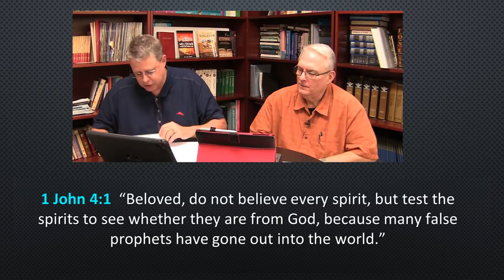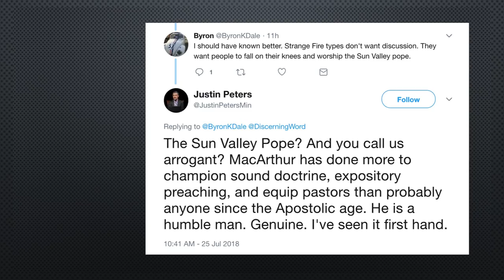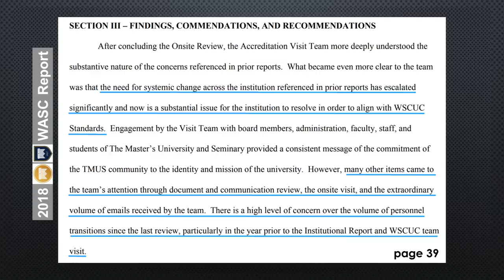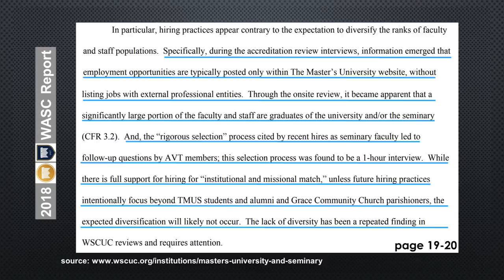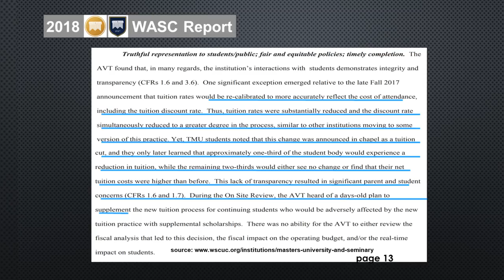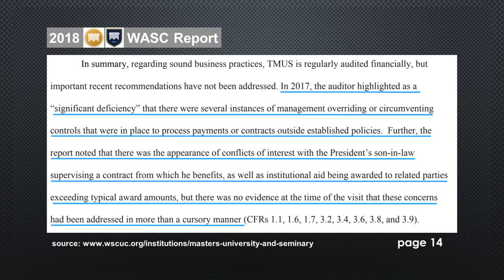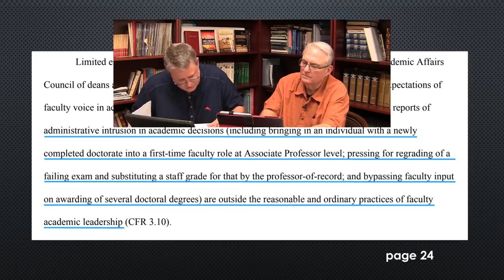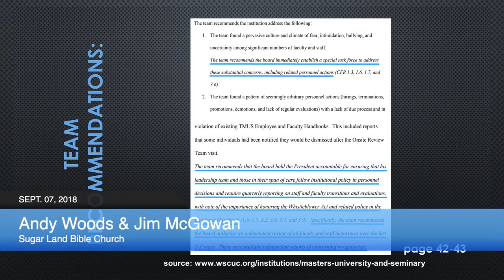Pastors' Point of View Episode 63. MacArthur, Accountability, Integrity?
Sept. 07, 2018.  "Pastors' Point of View," is a live Facebook feed from Sugar Land Bible Church on Fridays from 2 to 3pm CST. Today we will discuss the biblical necessity of accountability, ethics, and integrity in evangelical ministry. Both in the Bible and in daily life, God gives us both positive examples to follow and negative examples to avoid. We will examine one such negative example today. Much of the information presented will no doubt be shocking to most as it is groundbreaking information that most of the Christian public is most likely unaware of. Please join us today for “pastors’ point of view” as we discuss this and many other related topics.  You can join the conversation by viewing the live feed.  The cited resources are on Andy Woods’ personal FB